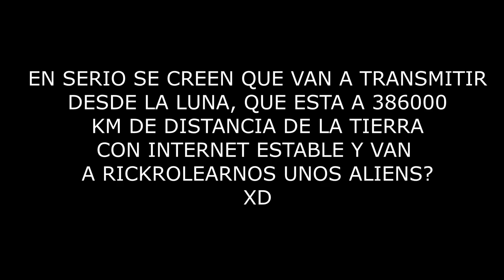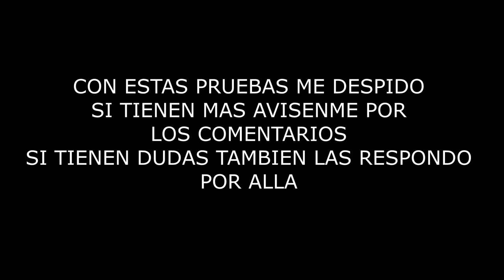EXPLICACION REAL DE QUE PASO CON LANGRENUS 2021-14 (CON PRUEBAS!) | GOD0KB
PRUEBAS GRAFICAS ACA EN LA DESCRIPCION
REAL memes langrenus2021-14
Search Results for memes langrenus2021-14
Dross langrenus2021-14 real
REAL langrenus crater
REAL langrenus2021-14 fake
including langrenus2021-14Sol5
Dross quien es langrenus2021-14
includes fake langrenus2021-14
Search Results: langrenus2021-14 real
Dross langrenus2021-14 vivo
REAL meme langrenus2021-14
including langrenus2021-14 memes
Search Results: langrenus2021-14
Dross langrenus crater
Search Results for 2021 14 langrenus
REAL langrenus2021-14 meme
including langrenus2021-14 live
Search Results: crater langrenus
Search Results for langrenus crater
including langrenus2021-14
Dross langrenus2021-14Sol5
includes langrenus crater
including 2021 14 langrenus
Search Results: memes langrenus2021-14
REAL 2021 14 langrenus
including live langrenus2021-14
Search Results: Langrenus
includes langrenus2021-14 real
Search Results: langrenus2021-14 meme
includes langrenus2021-14Sol5
including langrenus2021-14 directo
including langrenus2021-14 fake
includes 2021 14 langrenus
Dross fake langrenus2021-14
Dross 2021 14 langrenus
including langrenus crater
includes langrenus2021-14 STREAM
including langrenus2021-14 STREAM
includes 使命langrenus2021-14
Search Results: langrenus crater
REAL langrenus2021-14 real
Search Results for langrenus2021-14 live
including 使命langrenus2021-14
REAL langrenus2021-14 directo
including quien es langrenus2021-14
Search Results: fake langrenus2021-14
REAL langrenus2021-14 memes
Search Results: langrenus2021-14 STREAM
Search Results: 2021 14 langrenus
includes langrenus2021-14 directo
Search Results for langrenus2021-14 real
REAL 使命langrenus2021-14
REAL langrenus2021-14 STREAM
REAL stream langrenus2021-14
includes langrenus2021-14 live
Dross langrenus2021-14 memes
Search Results for Langrenus
Dross langrenus2021-14
REAL fake langrenus2021-14
REAL langrenus2021-14 live
Search Results: langrenus2021-14 memes
including fake langrenus2021-14
Search Results: langrenus2021-14 fake
Search Results for langrenus2021-14Sol5
including crater langrenus
Dross Langrenus
including stream langrenus2021-14
Dross langrenus2021-14 fake
REAL langrenus2021-14Sol5
Search Results for langrenus2021-14 meme
includes langrenus2021-14 memes
Search Results for stream langrenus2021-14
REAL langrenus2021-14
Search Results for langrenus2021-14 vivo
REAL Langrenus
including meme langrenus2021-14
Search Results for langrenus2021-14 memes
includes meme langrenus2021-14
Search Results for quien es langrenus2021-14
REAL crater langrenus
includes vivo langrenus2021-14
REAL quien es langrenus2021-14
including langrenus2021-14 meme
Search Results: langrenus2021-14 live
Dross langrenus2021-14 meme
including Langrenus
Dross langrenus2021-14 live
Search Results for vivo langrenus2021-14
Search Results for langrenus2021-14
Search Results for langrenus2021-14 fake
REAL langrenus2021-14 vivo
Search Results: 使命langrenus2021-14
includes crater langrenus
Search Results for meme langrenus2021-14
includes langrenus2021-14 vivo
Search Results: meme langrenus2021-14
including langrenus2021-14 real
Search Results: stream langrenus2021-14
REAL live langrenus2021-14
REAL vivo langrenus2021-14
Search Results: live langrenus2021-14
Dross meme langrenus2021-14
includes live langrenus2021-14
Search Results: langrenus2021-14 directo
Dross memes langrenus2021-14
Search Results for langrenus2021-14 directo
Dross vivo langrenus2021-14
Search Results for fake langrenus2021-14
Search Results: langrenus2021-14 vivo
Dross crater langrenus
includes langrenus2021-14 fake
Dross live langrenus2021-14
including memes langrenus2021-14
including langrenus2021-14 vivo
includes Langrenus
includes quien es langrenus2021-14
includes langrenus2021-14
including vivo langrenus2021-14
includes stream langrenus2021-14
Search Results for crater langrenus
Dross 使命langrenus2021-14
Search Results: quien es langrenus2021-14
Search Results for 使命langrenus2021-14
Search Results: vivo langrenus2021-14
includes memes langrenus2021-14
Dross stream langrenus2021-14
Dross langrenus2021-14 STREAM
Dross langrenus2021-14 directo
includes langrenus2021-14 meme
Search Results for langrenus2021-14 STREAM
Search Results for live langrenus2021-14
Search Results: langrenus2021-14Sol5